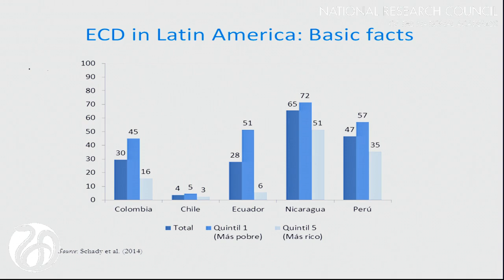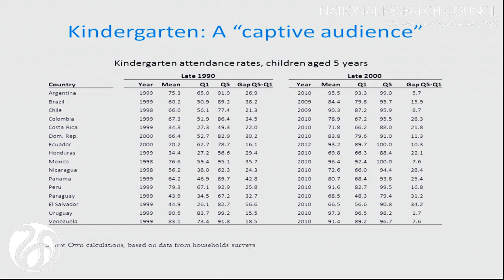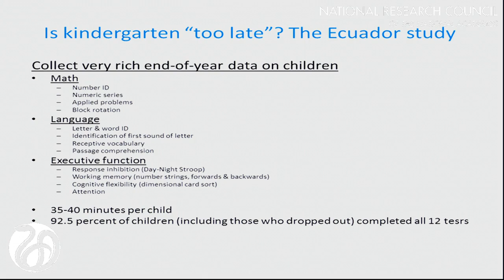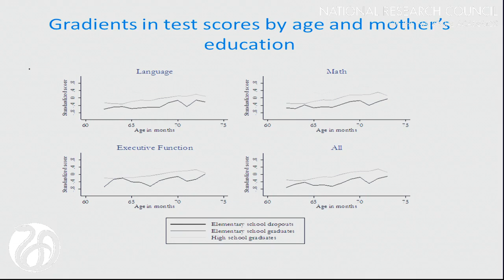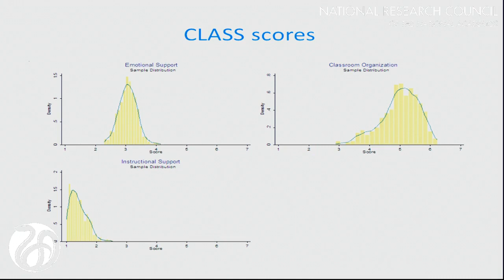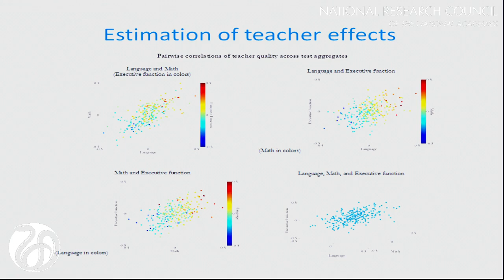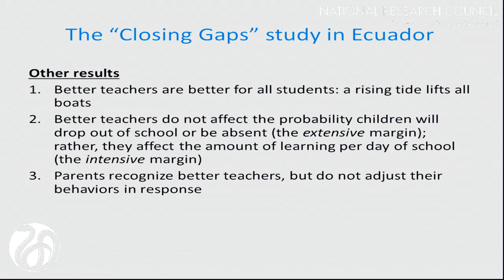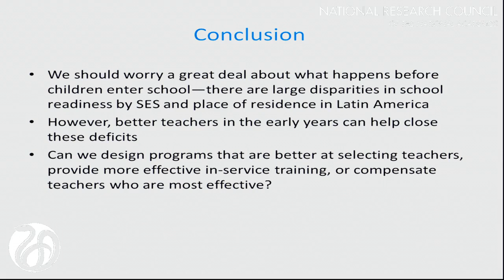4/18, Panel 5: Schady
Norbert Schady, Inter-American Development Bank